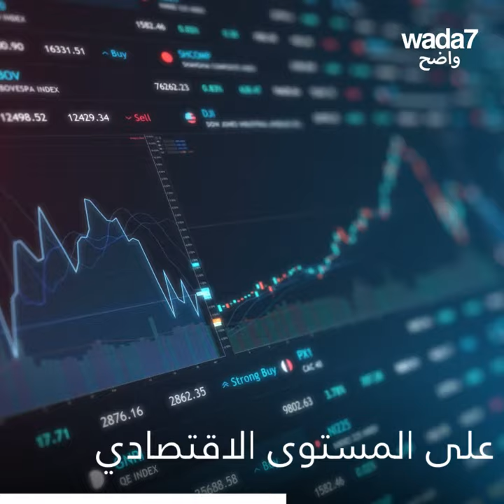مواطنو الإمارات يعملون يوم الجمعة !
لأول مرة في دولة الإمارات العربية المتحدة ، يعمل المواطنون يوم الجمعة ويتبنون عطلة نهاية الأسبوع العالمية 🇦🇪 وأنتم، ما هي أيام الإجازة في بلدكم ؟